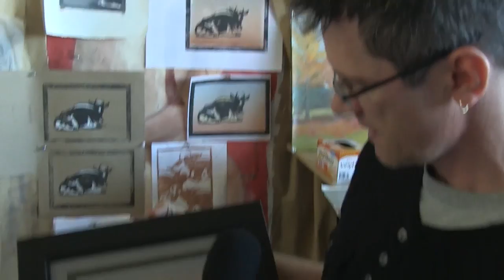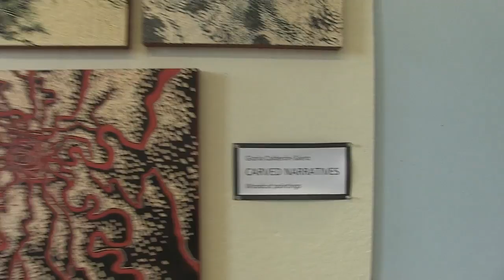APN | Arlington Open Studios 2013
Arlington Open Studios was held at the Arlington Center for the Arts on October 19 and 20th. The event featured over 80 artists who showed their work amidst great food and music in a celebration of the arts. News producer Cameron Sacarny attended the event, and brings you this report.